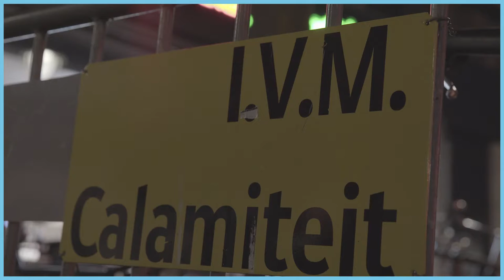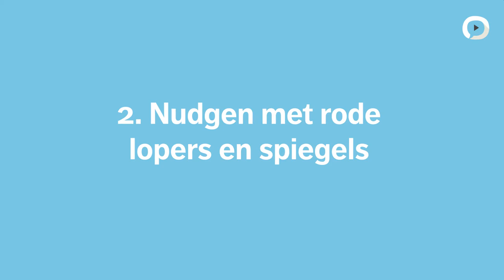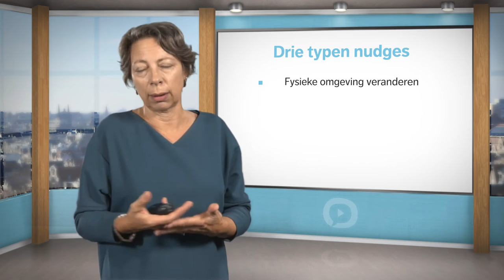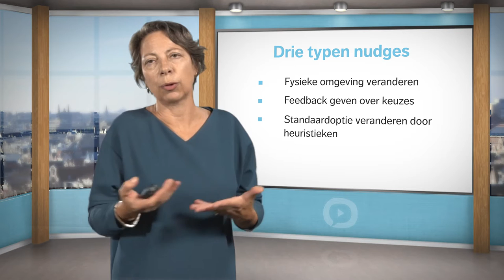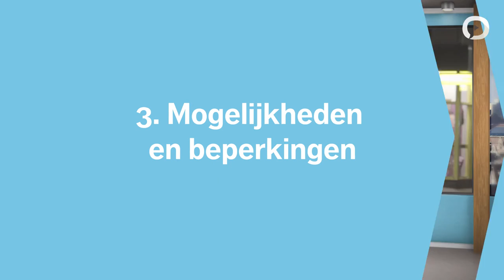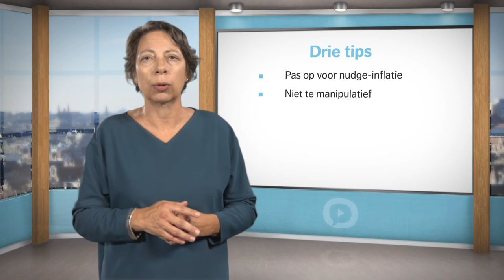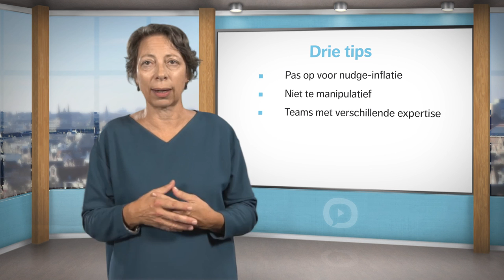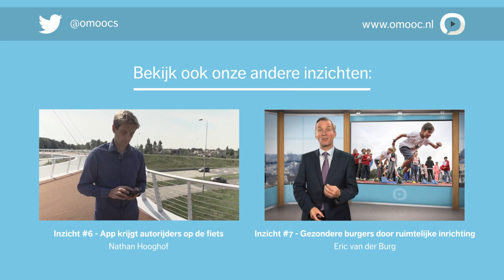Denise de Ridder | #5 Nudgen tegen uitgaansoverlast | MOOC Slim beleid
Denise de Ridder over zelfregulatie en nudging in de gemeente Hilversum.

Uitgaansoverlast is een probleem van vele steden. Het resulteert in vuilnis op straat, het vervelend bejegenen van mensen, fietsen stelen enzovoort. In Hilversum voelden mensen zich tijdens uitgaansuren niet veilig op straat. Met haar onderzoeksteam is De Ridder aan de slag gegaan om te kijken of met behulp van gedragsbeinvloedingstechnieken het veiligheidsgevoel omhoog kan worden gebracht en het aantal nare incidenten omlaag. Kijk nu hoe je met het uitleggen van de rode loper en spiegels ongewenst gedrag positief kunt bijsturen.

Klik hier door naar de volgende delen:
00:15 Deel 1: Uitgaansoverlast in Hilversum
01:46 Deel 2: Nudgen met rode lopers en spiegels
04:51 Deel 3: Mogelijkheden en beperkingen
06:52 Deel 4: Drie tips

Dit college is onderdeel van een achtdelige reeks 'Slim beleid: gedragskennis in de praktijk'. Meld je nu gratis aan op bekijk de andere inzichten en lees het aanvullend materiaal!